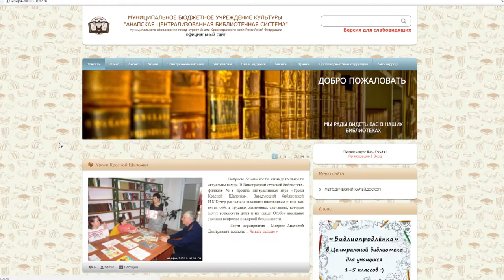21 апреля в Анапе пройдет библионочь